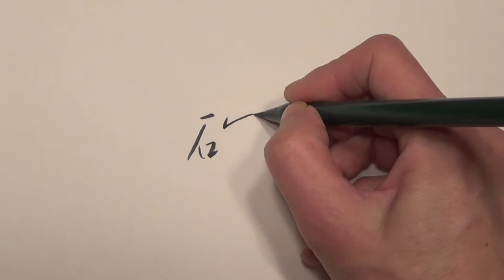筆ぺン講座【51】「確」の書き方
美文字はちょっとしたコツ
JR大井町駅から徒歩５分の書道塾　「拓鶯書道塾」の林拓鶯がお伝えしています。毛筆、実用ペン字、筆ペン字のお稽古ができます♬